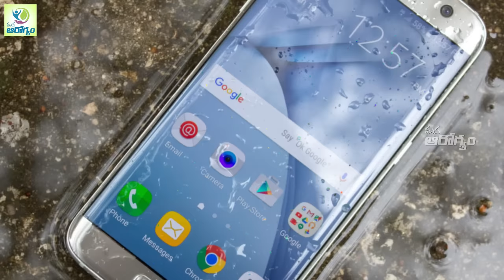ఆ నాలుగు చోట్ల సెల్‌ఫోన్‌ పెట్టుకొంటే ఇక అంతేనట!! || Do not Hold The Phone in Four Places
Watch - సెల్‌ఫోన్‌ ఆ నాలుగు చోట్ల అసలు పెట్టుకోకూడదు..|| Do not Hold The Phone in Four Places - telugu health Tips